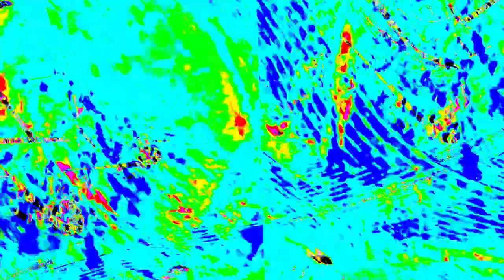[EPILEPSY WARNING] Movie 23 12 29 01h03m08s